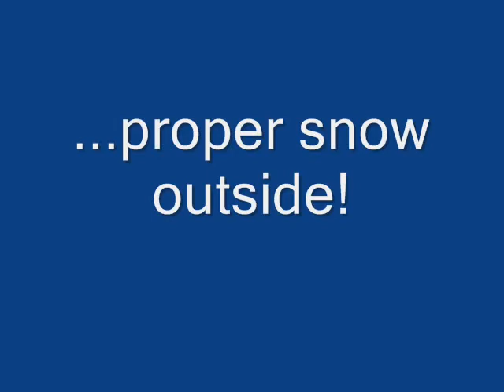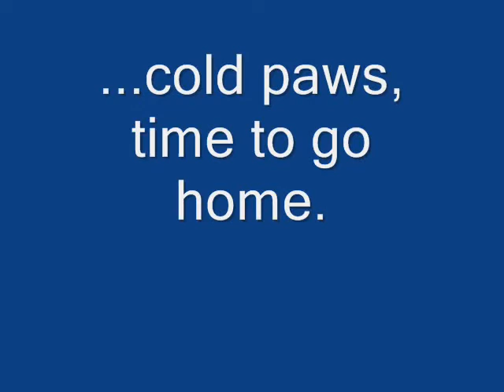Oscar & Lola and the white stuff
Risking chilly toes and frost-bitten extremities, Oscar & Lola ventured outside in the Easter snow today.